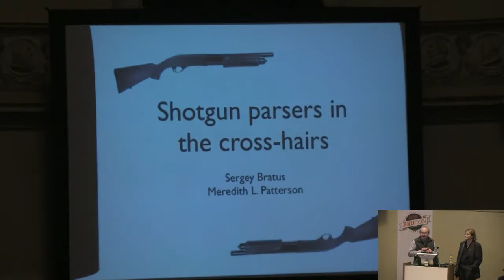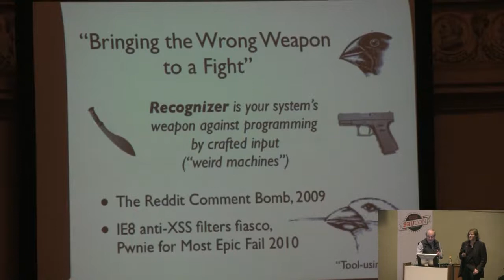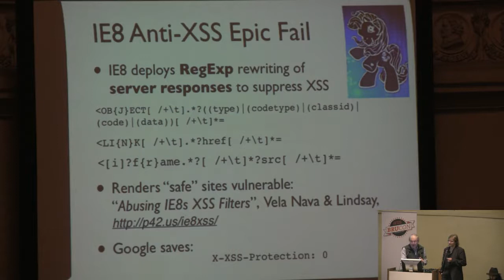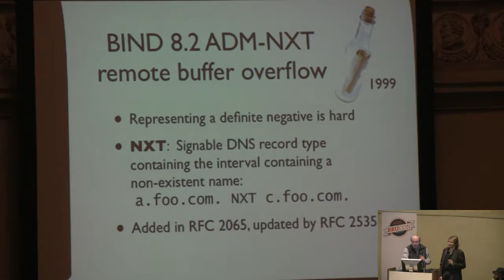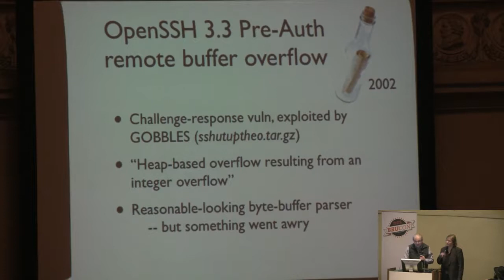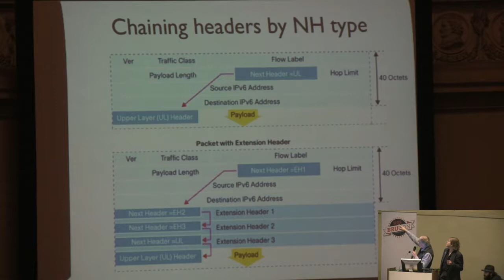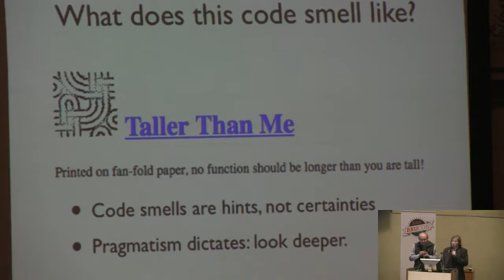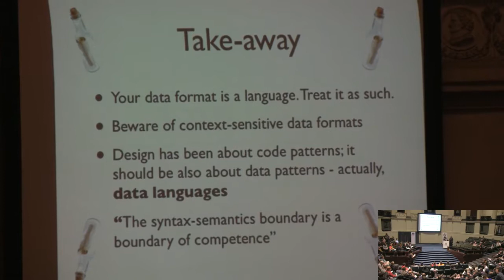Shotgun parsers in the cross-hairs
by Meredith L. Patterson and Sergey Bratus

Any code that transforms data has to make some assumptions about what it receives; it\'s up to some other code to recognize if the data is as it expects. The sole purpose of this recognizer is to protect subsequent innocent code from being lured into memory corruption or from otherwise aiding and abetting pwnage.
Sadly, a lot of actual input handling code is a mixture of data processing and recognition, scattered throughout a codebase. Its "sanity checking" is neither strong enough to verify all the implicit assumptions, nor written with these assumptions in mind. We call such input handling code "shotgun parsers" and argue that it's the number 1 reason for the ubiquitous insecurity of programs facing the internet.
In this talk, we will discuss examples of shotgun parsers across the layers of a TCP/IP stack (and well-attested exploits for them, drawn from the pages of Phrack) and show how to rein them in with a principled approach to building recognizers. From digital radio physical layer frames to SQL injection, shotgun parsers sow distraction and must be eliminated if we are to trust how programs process input.
Our previous talks (see langsec.org) concentrated on theory; in this talk, we take the practical software-engineering view. We'll demonstrate how to apply our axiom of "full recognition before processing" in practice, using the Hammer parsing library to implement protocol message formats and the Ragel state machine compiler to implement protocol internals.